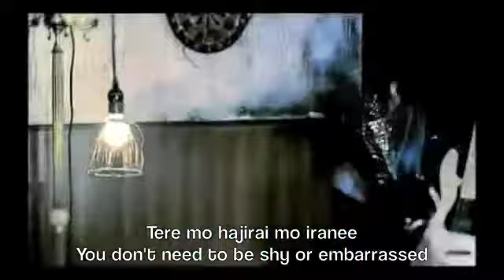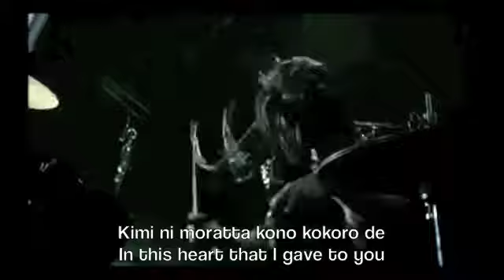Born - Blasted Animals (Translation/English subtitled)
Tgold1506 asked for this. I can't even ask enough apologizes for taking so long.

I couldn't find in a better quality, so, you know how it is: no kanjis.

I'll try to upload the next by tonight or tomorrow top.